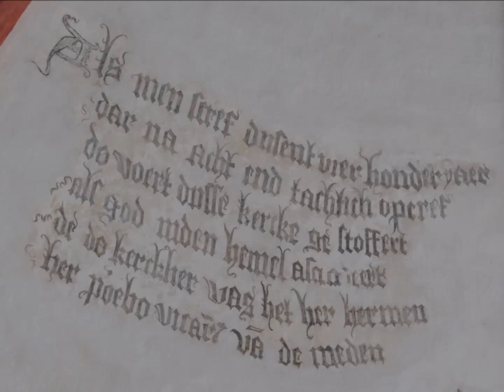Piet Kooistra-Toccata in d-moll (BWV 565) J.S.Bach Petruskerk Zuidbroek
Op Zaterdagmiddag 31 Januari aan het orgelspelen geweest in onder andere de Petruskerk te Zuidbroek,waar dit prachtige instrument staat van de bouwers Schnitger&Freytag (1795).

Het stuk is zeker niet foutloos gespeeld,maar vind hem zelf goed genoeg om te delen.

Foto's&Geluid: Piet Kooistra